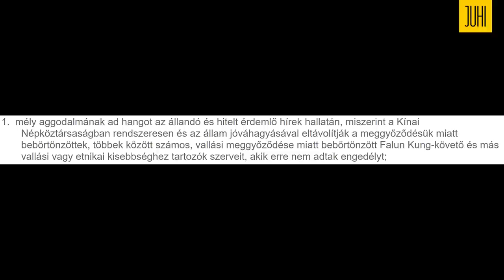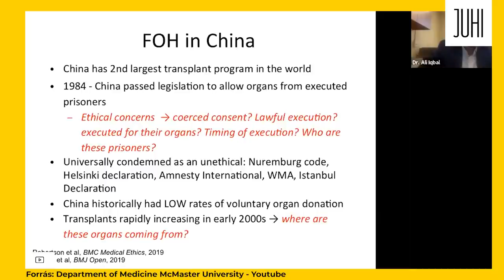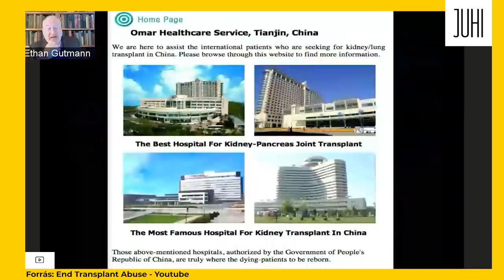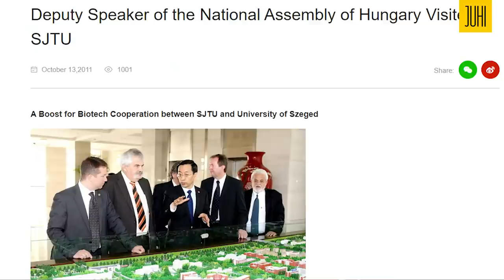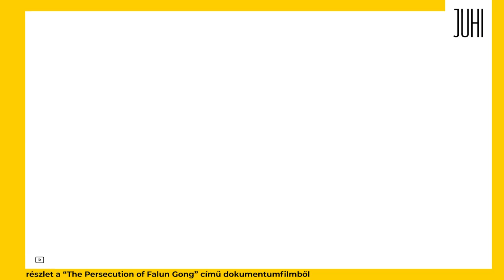Fudan és a kényszer szerveltávolítás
Élő emberek szerveit árusítják Kínában. Évente több ezret, több tízezret.

Egy újságíró, Ethan Gutmann 2006-tól foglalkozik a kínai szervrablás feltárásával. Oknyomozó munkáiban azt állítja, hogy manapság évente 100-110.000 ember életébe kerül mindez Kínában.

A különböző kisebbségek és elnyomott vallások képviselőinek szerveit veszik ki és ültetik be arra váró és pénzt fizető emberekbe.

Többek között a FUDAN Egyetem gyakorló kórházával kapcsolatban is felmerült a gyanú, hogy ezt a gyakorlatot végzi.

Nem véletlen, hogy számos nemzetközi szervezet tiltakozik a gyakorlat ellen.

Mivel én nem értek a témához, Ginger meséli el neked, akivel már találkozhattál korábbi videómban is.

Kérlek, ha teheted, támogasd a csatorna működését!

Vagy egyszeri utalással a lenti lehetőségeken:

Közös Ügyünk Kft.
Raiffeisen Bank
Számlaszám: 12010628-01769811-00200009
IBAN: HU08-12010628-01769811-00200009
TRANSFERWISE
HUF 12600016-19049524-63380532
EURO BIC TRWIBEB1XXX
IBAN BE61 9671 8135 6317
KRIPTOBAN is támogathatsz!

Ha nem találtad a kedvencedet, szólj, küldjük neked a szükséges adatokat:
Ha van kedved véleményeddel, ötleteiddel segíteni a csatorna munkáját, csatlakozz hozzám, lépj be a Juhival Együtt együtt csoportba: